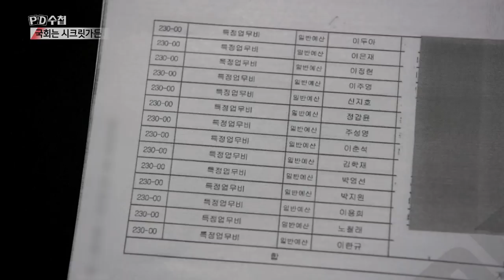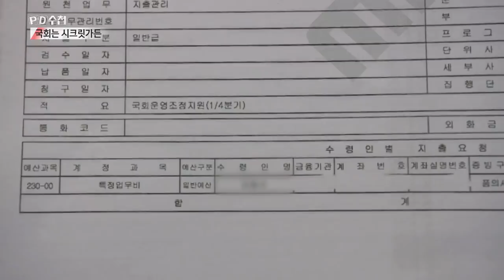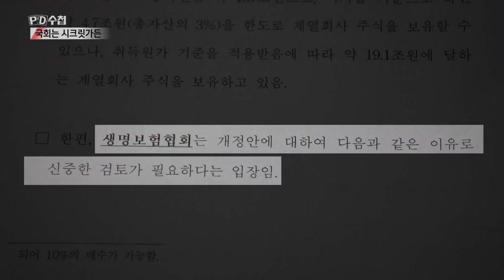운영위 수석전문위원의 막강한 힘